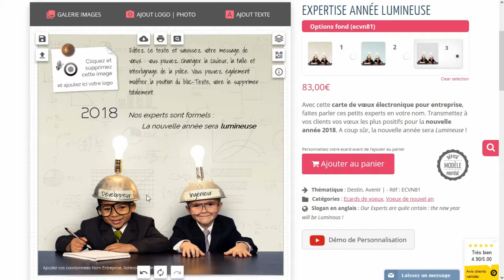Voeux entreprise ECVN81 : Astuce de personnalisation sympa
Présentation d'une astuce de personnalisation permettant de personnifier et d'humaniser d'avantage cette carte de voeux électronique entreprise, personnalisable